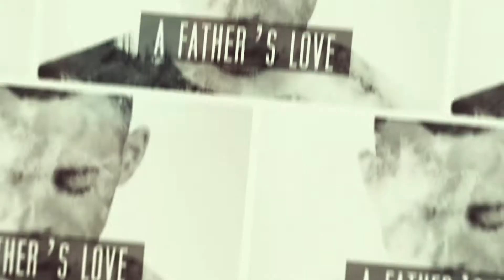Tauren Wells on a Father's Love | More Than Music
Hills and Valleys Singer Tauren Wells shares how he believes that “the impact a dad has on their children is MASSIVE…”